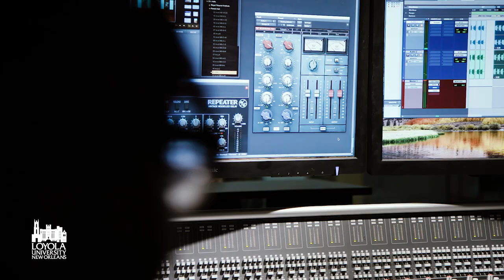Urban and Electronic Music Production Program at Loyola University New Orleans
The first program of its kind in the United States, our Bachelor of Science in Urban and Electronic Music Production degree is designed to immerse you in the worlds of modern hip-hop, R&B, and EDM from your very first semester.

for more information about Loyola University New Orleans!